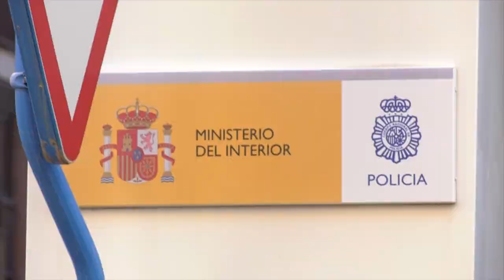Mazón culpa a Puig de que Mónica Oltra siga tutelando a los menores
Nuevo varapalo en el caso de investigación sobre la gestión de Mónica Oltra por los abusos sexuales de su ex marido a una menor tutelada. Carlos Mazón, presidente del PPCV reprocha a Ximo Puig, presidente de la Generalitat que siga manteniendo a Oltra al frente de la Consellería después de conocerse el Informe del Ministerio público.

Mientras tanto, Ximo Puig sostiene a Mónica Oltra pese a las graves acusaciones de la Fiscalía por el caso de su exmarido y se limita a expresar su respeto a la Justicia tras conocerse el informe de Fiscalía.

En la misma línea, y aferrada a su cargo, Oltra declina hablar o aclarar preguntada por los medios de comunicación sobre la decisión de la Fiscalía de investigarla por los abusos a menor tutelada. Una postura que critica Carlos Mazón, ya que considera que Oltra debería de asumir su responsabilidad política.

La Fiscalía del Tribunal Superior de Justicia considera que existen indicios «relevantes» de que la dirigente de Compromís haya podido cometer los delitos de prevaricación, abandono de menores y omisión del deber de perseguir delitos.